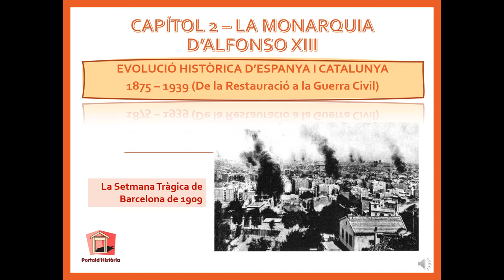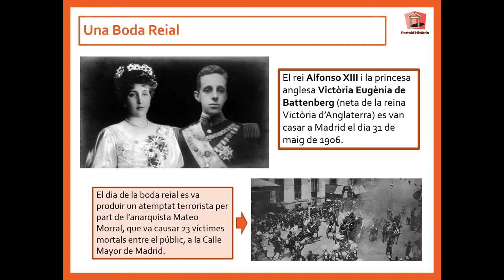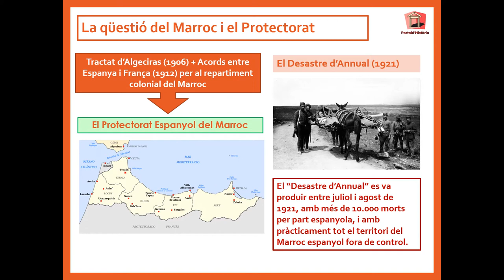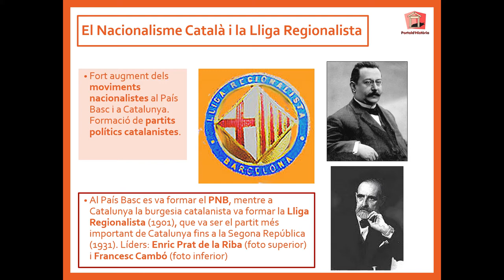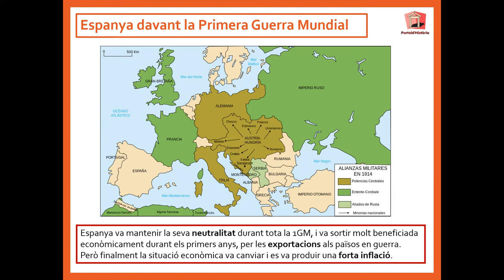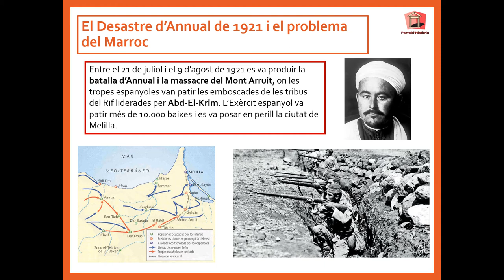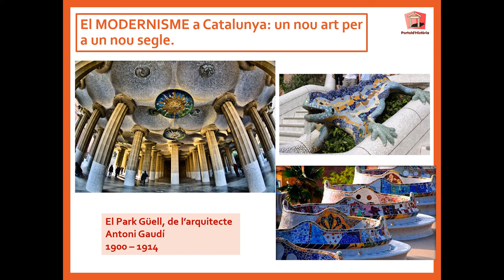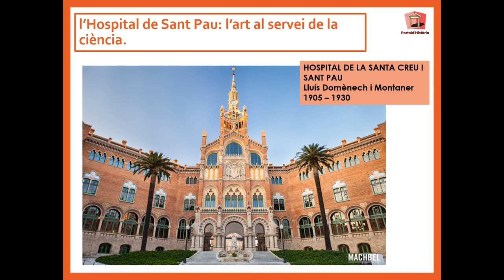ESPANYA I CATALUNYA S. XIX-XX. Vídeo 2 - La monarquia d'Alfons XIII.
Apunts i esquemes de Ciències Socials per a alumnat d'ESO